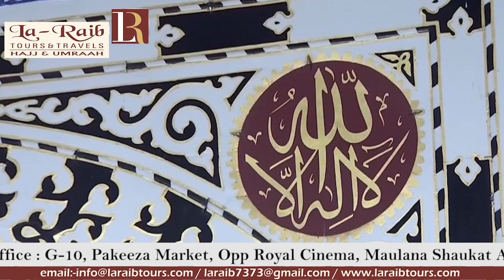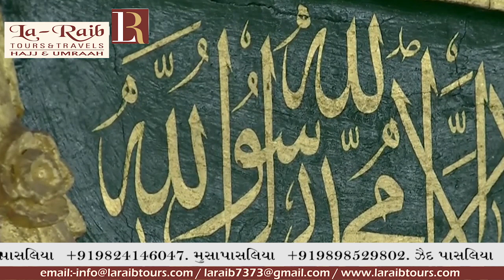16th Ramadan 1440 Madeenah 'Asr Adhaan & Salaah